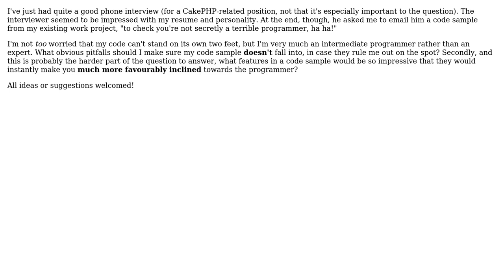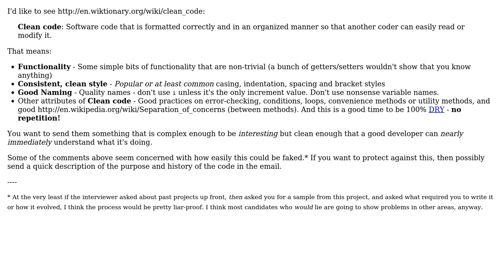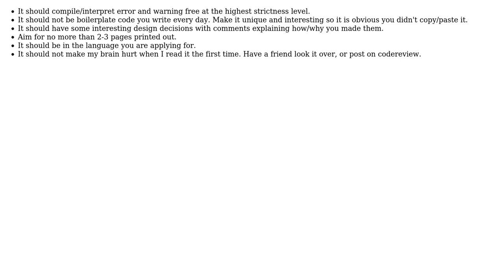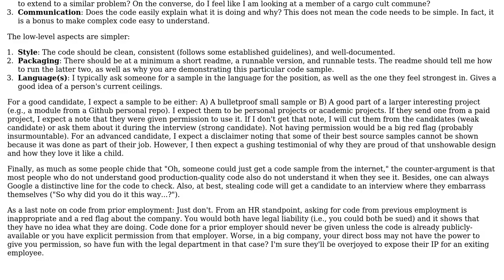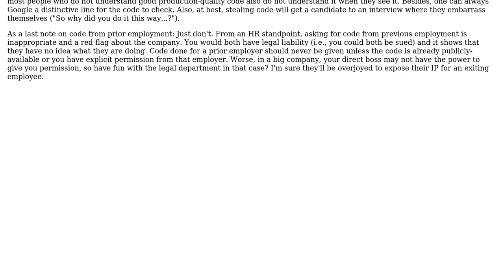Software Engineering: What should my "code sample" look like? (7 Solutions!!)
Software Engineering: What should my "code sample" look like?

With thanks & praise to God, and with thanks to the many people who have made this project possible! | Content (except music & images) licensed under CC BY-SA | Music | Images & others | With thanks to user whatsisname user thesunneversets user Nicole user Namey user Machado user Karl Bielefeldt user jimwise user HLGEM user Chris Knight and the Stack Exchange Network Trademarks are property of their respective owners. You are responsible for your own actions.